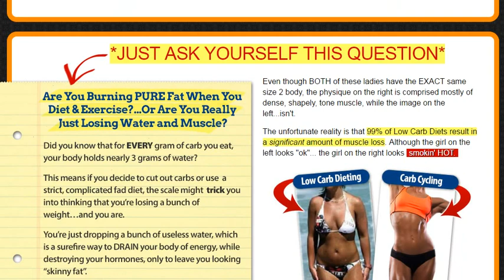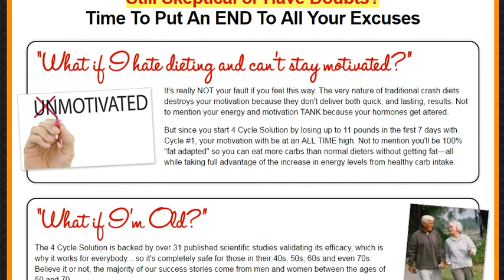Weight Loss - Here's how you can lose 7-11 pounds of PURE fat in the next 7 days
Discover the World's First & Only Carb Cycling Diet That INSTANTLY Flips ON Your Body's Fat-Burning Switch, Helping You Lose 7-11 Pounds in the First 7 Days— WITHOUT Sacrificing Your Favorite High Carb Meals…
Now You Can Eat Lots of Your Favorite Carbs and NEVER Store Them as Fat—All While Reprogramming Your Metabolism to STOP Burning Sugars and START Burning Fat in LESS Than 7 Days From Now

Clickbank
Business
Investing
Software
Setvices
3D Printing
Anti Adware / Spyware
Background Investigations
Communications
Developer Tools
Digital Photos
Drivers
Education
Foreign Exchange Investing
General
Graphic Design
Hosting
Internet Tools
MP3 & Audio
Networking
Operating Systems
Other Investment Software
Personal Finance
Productivity
Registry Cleaners
Reverse Phone Lookup
Screensavers & Wallpaper
Security
System Optimization
Utilities
Web Design